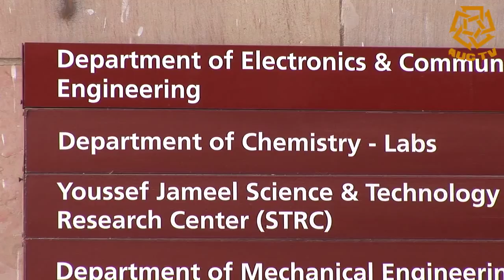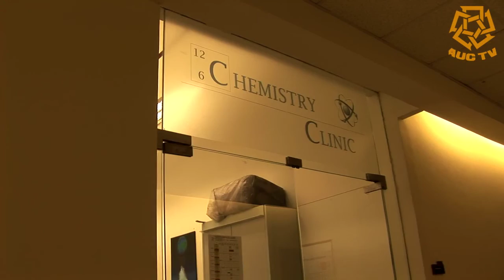AUC TV Chemistry Department Story